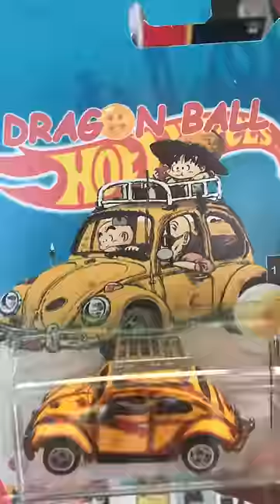¡7 HOT WHEELS raros que seguro NO TIENES en tu COLECCION! ¡La MAYORIA quizá NUNCA los HAYAS VISTO!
¡Saludos amigos de Kametoys! ¡7 HOT WHEELS que NOS ENCONTRAMOS en la reunion de coleccionistas que de seguro NO TIENENES en tu colección!